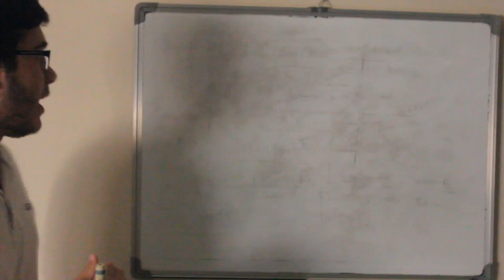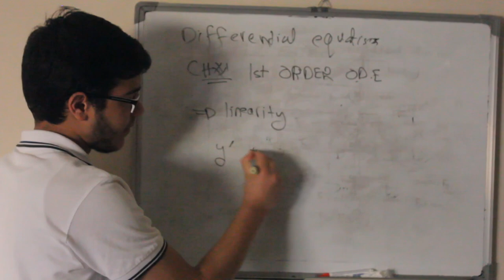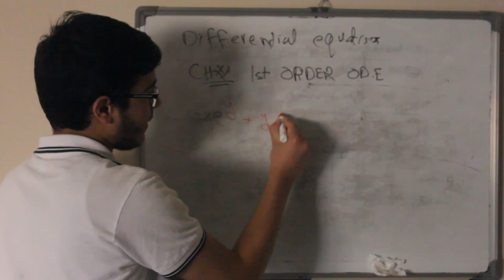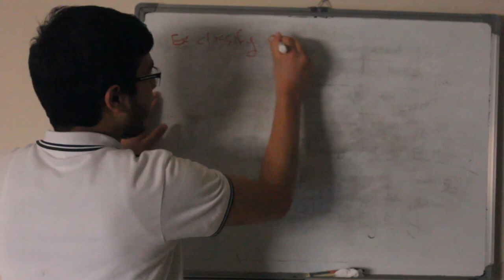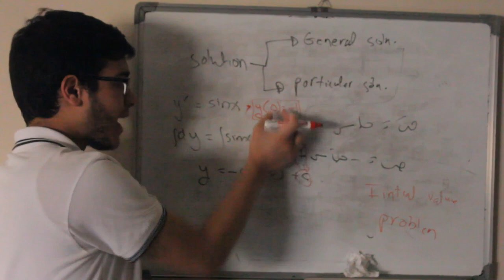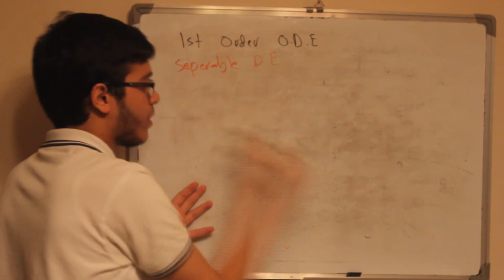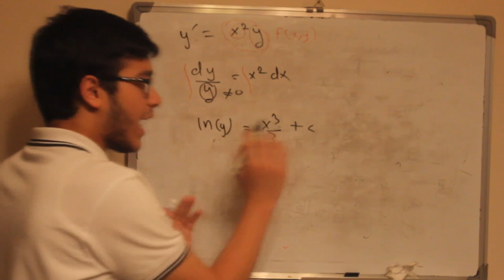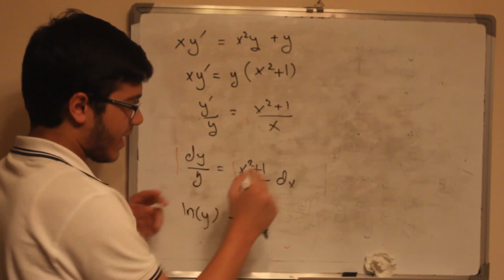Differential Equation - Chapter 1 - Part 1 - Yousef Al-Sharif